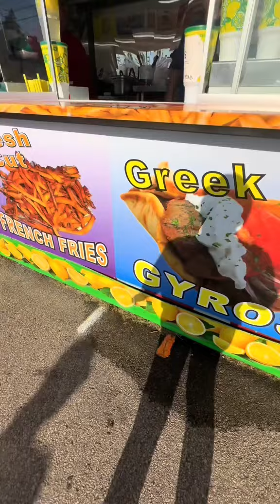County fair with the fam